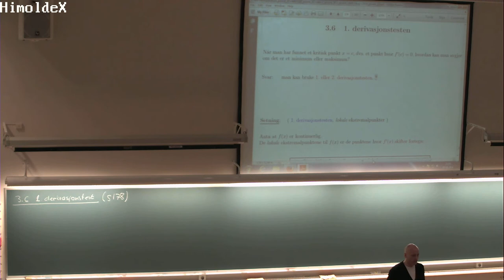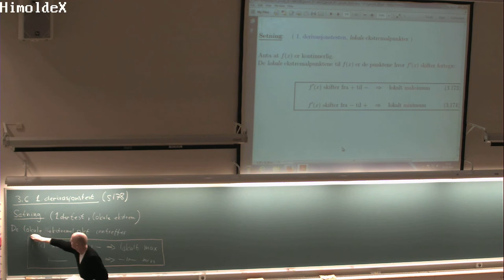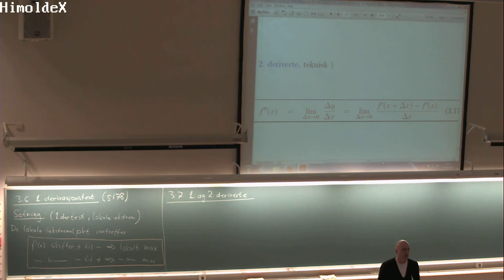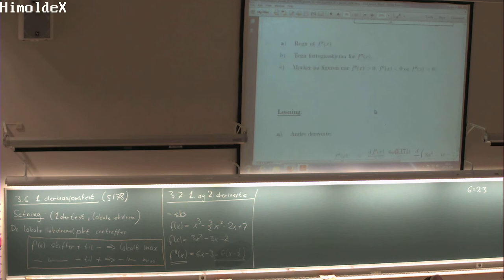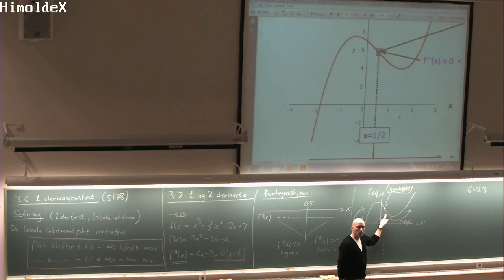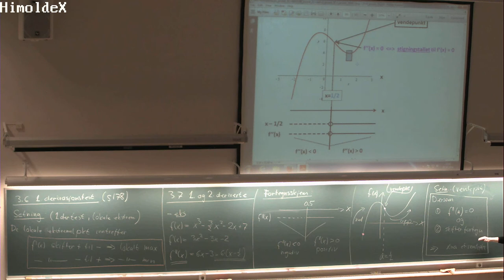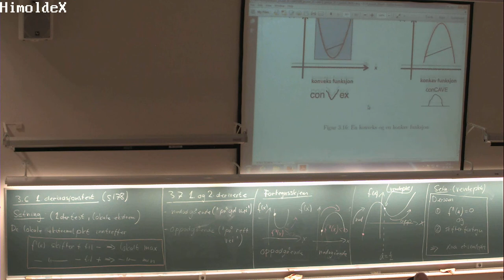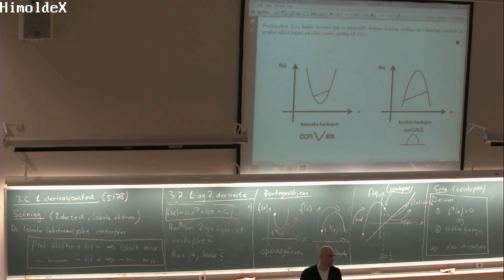01-F-30 Forelesning MAT100 (7. okt. 2014)